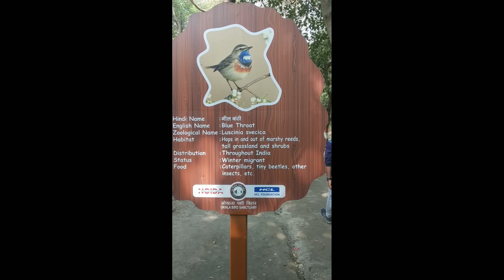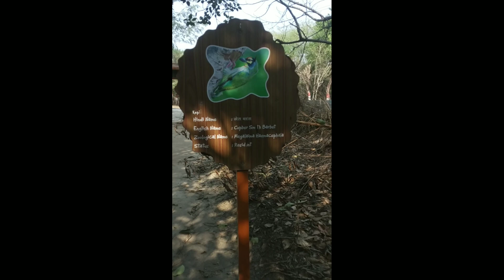okhala Bird sanctuary,Noida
Enjoy life with nature